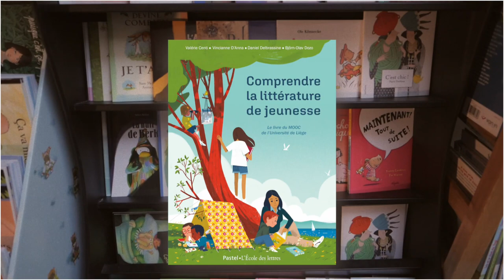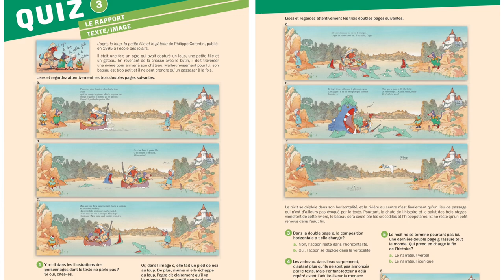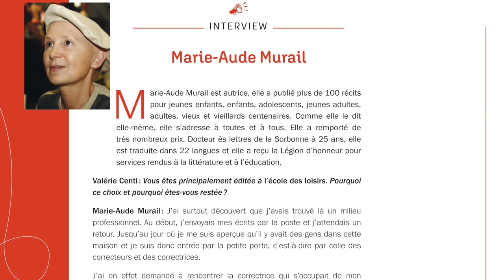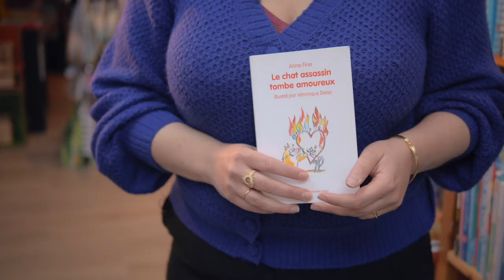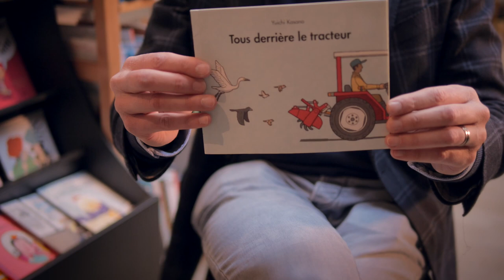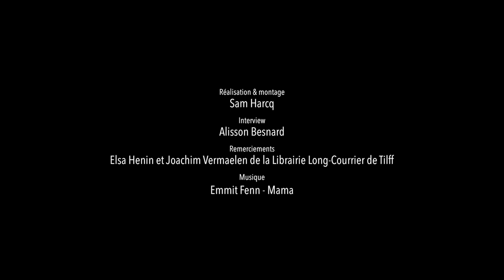Comprendre la littérature de jeunesse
Interview des quatre auteurs : Valérie Centi, Vincianne D'Anna, Daniel Delbrassine, Björn-Olav Dozo